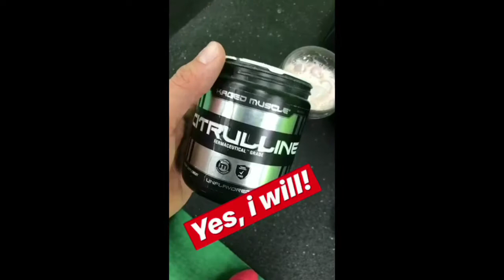Extreme Load Training: Week 4 Day 25: Back/Traps/Abs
Week 4 Day 25: Back/Traps/Abs

After a much needed recovery day 'back' at it again with extreme intensity for today's Back/Trap/Ab workout incorporating my Extreme Load Training methods. This week is all high reps and Drop Set ELT. Some of my favorites from today were the Cable Pullovers, DB Hyper Rows, Shrug Drop Set ELT, and I share one of my all-time favorite Ab routines- the Legs Up Giant Set. Tonight I will be traveling so it’s time to prepare, cook, and pack. I won’t let travels detour my goals. Tomorrow I will be in a new city and new gym.

Here is an example of how a series of E.L.T. sets would go:
Warm up. Then Set 1 is 10-12 reps to failure.
Set 2 we up the weight to hit failure in the 8-10 rep range and do one-pause rest round with slightly increased weight (5-10lbs).
Set 3 we up the weight to hit failure in the 6-8 rep range and do 2 pause rest rounds with slightly increased weight each set if possible (5-10lbs).
Set 4 we up the weight again to hit failure in the 5-6 rep range, do 2 pause rest rounds with slightly increased weight (5-10lbs), but incorporate the slowest negatives possible on each final rep. When possible we will also do final ‘negative’ only repetitions with increased weight (5-20lbs).

ELT Drop Sets: Do a set to failure, short pause rest 8-10 secs while increasing weight. Upon failure drop weight by 40-50% and rep out until failure once again.

ELT Partial Rep Sets: Hit whatever range of motion if indicated to failure, short pause rest 8-10 secs while increasing weight, then hit reps in a second range of motion indicated.

Day 25: Back/Traps/Abs
Rest Periods: 2-3 minutes

Back:

1. Deadlifts: Warm up ~15 reps, then 4 sets of 15 reps.
(Note: I increased weight each set and incorporated short pause rest when needed to hit the 15. No ELT element.)

Superset 2: Do these two exercises back to back without rest for one set. Do 3 sets total.
2a. Wide Grip Weighted Pull Ups: 3 sets of 8 reps.
(Note: I used a dip belt to add weight. I started from a dead hang, paused at the top, back to the dead hang. If you cannot do pull ups use a pull down machine.)

2b. Close Grip Pulldowns: 3 sets of 10-12 reps ELT
(Note: Do one pause rest round each set with increased weight.)

3. Hyperextension DB Rows: 3 sets of 12-15 reps ELT

4. Cable Pullovers: 3 sets of 10-12 reps ELT Drop Sets
(Note: Do one pause rest round each set with increased weight immediately followed by a 40-50% drop in weight Drop Set to failure.)

Traps: Less rest between sets ~90 secs

5. Barbell Shrugs: 4 sets of 30, 20, 15, 12 reps ELT Drop Sets

6. Behind Back Barbell Shrugs: 3 sets of 10 reps ELT Drop Sets

Abs: Less rest between sets ~90 secs

Giant Set 7: Do these 3 exercises back to back without rest for 1 round. Do 3 rounds total. Incorporate Pause Rest when needed.
7a. Leg Raise Twist: 3 sets of 15 reps
7b. Spears: 3 sets of 15 reps
7c. Legs Up Crunches: 3 sets of 15 reps

Michael Wittig is a nationally recognized (Flex, M&F, Train Magazines) ISSA certified trainer with hundreds of client training hours logged, published author of 5 programs, IPE Natural Pro, and a Kaged Muscle and Ryderwear Athlete.